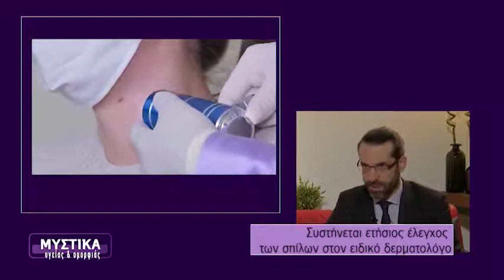Πρόληψη, Αντιμετώπιση και ΑΦΑΙΡΕΣΗ ΣΠΙΛΩΝ | Δρ. Μιχαήλ Τσανάκας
Ο Δρ. Μιχαήλ Τσανάκας, Δερματολόγος - Αφροδισιολόγος και Επιστημονικός Διευθυντής του Τμήματος Δερματολογίας της CosmeticDermaMedicine Γλυφάδας μιλάει για την προστασία αλλά και την αφαιρεση σπιλων, στην εκπομπή “Μυστικά Υγείας Και Ομορφιάς”.

Το δέρμα μας εκτίθεται καθημερινά στις ακτίνες του ήλιου και για τον λόγο αυτό απαιτείται η απαραίτητη προστασία για την αποφυγή δημιουργίας νέων πανάδων και σπίλων.

00:00 - Τι είναι οι σπίλοι;
01:05 - Πότε εμφανίζονται;
01:38 - Η εμφάνιση σπίλων συνδέεται με κληρονομικότητα;
02:15 - Ποιες μορφές έχουν οι σπίλοι;
03:00 - Παίζει ρόλο ο τύπος δέρματος;
03:55 - Πώς μπορούμε να κάνουμε έλεγχο των σπίλων;
04:30 - Πώς γίνεται η αφαίρεση σπίλων;
05:10 - Πώς καταλαβαίνουμε αν ένας σπίλος είναι επικίνδυνος;
06:28 - Τι ακριβώς είναι το μελάνωμα;
08:30 - Ποιοι τύποι δέρματος είναι περισσότερο επιρρεπείς;
09:20 - Υπάρχει κληρονομικότητα στο μελάνωμα;
10:00 - Ποια είναι τα ύποπτα σημεία για μελάνωμα;
11:00 - Θεραπεύεται το μελάνωμα;
11:55 - Τι θα πρέπει να προσέχουμε;

ΑΘΗΝΑ: Κωνσταντίνου Βεντήρη 5 📞 + 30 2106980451
ΚΗΦΙΣΙΑ: Κηφισίας 252Α 📞 + 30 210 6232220
ΓΛΥΦΑΔΑ: Δημάρχου Αγγέλου Μεταξά 39 📞 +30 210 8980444
ΠΕΡΙΣΤΕΡΙ: Παναγή Τσαλδάρη 16 📞 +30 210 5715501
ΠΕΙΡΑΙΑΣ: Αγίου Κωνσταντίνου 13 📞 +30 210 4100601
ΘΕΣΣΑΛΟΝΙΚΗ: Τσιμισκή 17 📞 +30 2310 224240
ΛΑΡΙΣΑ: Ρούσβελτ 2 & Κύπρου 📞 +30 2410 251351
ΠΑΤΡΑ: Ρήγα Φεραίου 98-100 📞  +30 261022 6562
ΗΡΑΚΛΕΙΟ ΚΡΗΤΗΣ: Λασιθίου 27 & Πλατεία Κορνάρου 📞 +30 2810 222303
ΛΕΜΕΣΟΣ - ΚΥΠΡΟΣ: Διγενή Γρίβα 2 📞 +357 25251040
ΛΕΥΚΩΣΙΑ - ΚΥΠΡΟΣ: 28ης Οκτωβρίου 1 & Γεωργίου Διγενή Γρίβα 📞 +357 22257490

Θες να μαθαίνεις τα τελευταία νέα της Cosmetic Derma Medicine; Ακολούθησε μας!